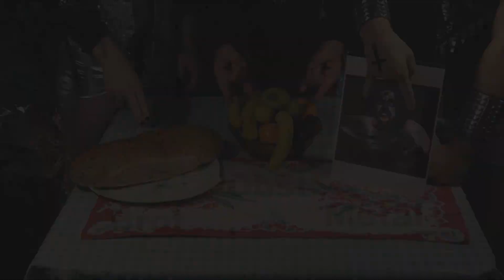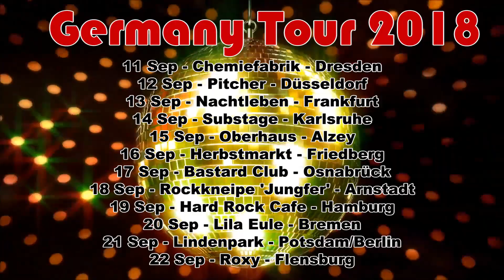Tragedy Culture and Language Education Center - Germany Tour 2018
LetsMakeTragedyHappen.com
video by Beautyrock